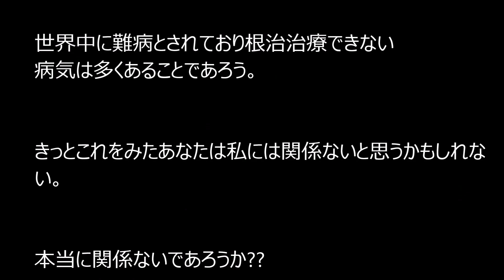【グロい】驚愕してしまう人面【閲覧注意】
ジャンプのトリコにでてくるネオのイメージ元なんじゃないかっておもってしまった。

関連動画

【閲覧注意】地球上に存在する限界を超えた危険な島がヤバすぎる。【絶対近づいてはいけない】